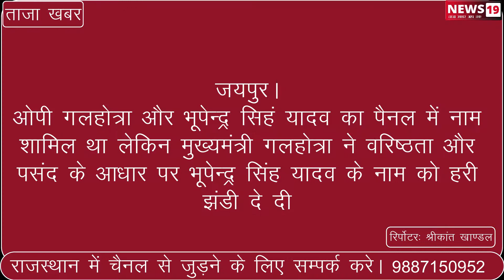जयपुर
भूपेंद्र सिंह यादव का पैनल में नाम शामिल था, लेकिन मुख्यमंत्री गहलोत ने वरिष्ठता और पसंद के आधार पर भूपेंद्र सिंह यादव के नाम को हरी झंडी दे दी